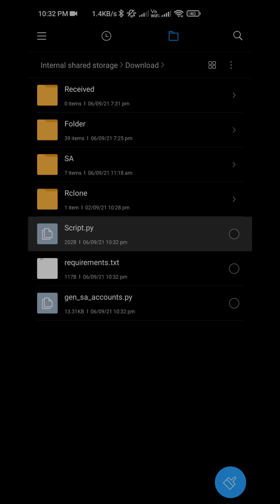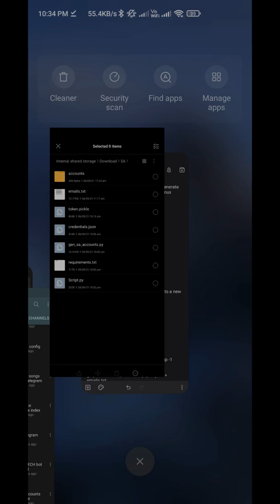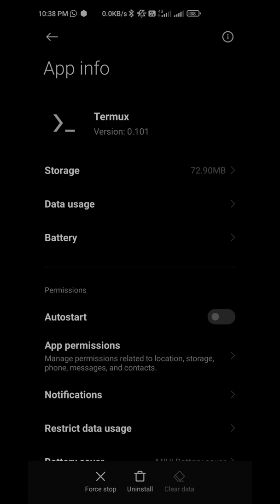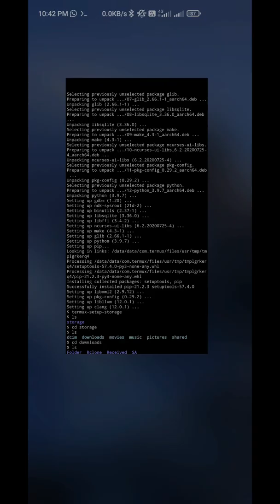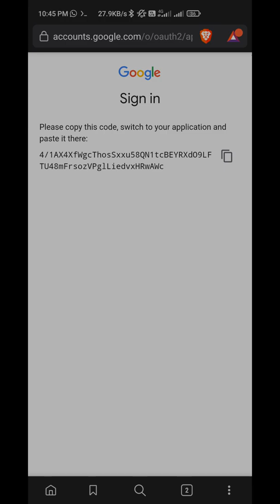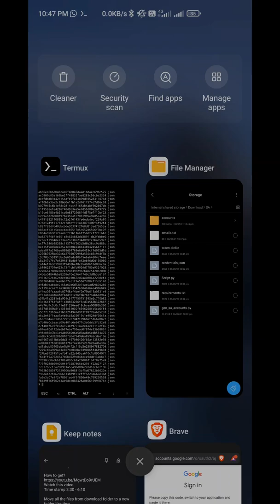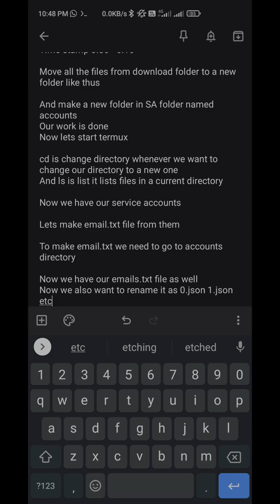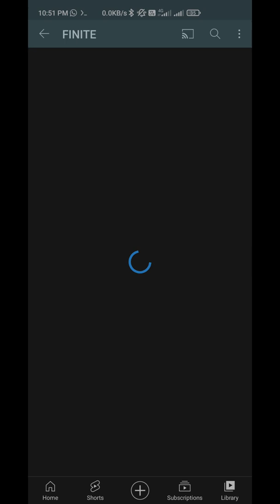Google service accounts Android tutorial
Hey everyone, In this video i'll be showing you how we can create service accounts in Android

ignore below lines
How to create A telegram Torrent mirror bot with support of Service accounts